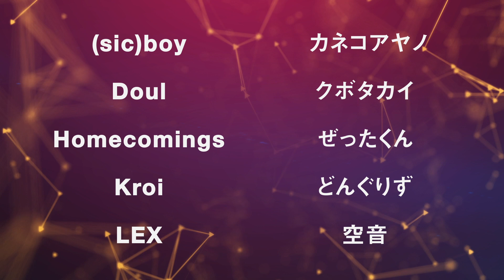【BREAKOUT2021】2021年飛躍的な活躍を期待する国内アーティスト10組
Spincoasterが2021年飛躍的な活躍を期待する国内アーティスト10組をピックアップ！

★選出アーティスト ※順不同

（sic)boy
Doul
Homecomings
Kroi
LEX
カネコアヤノ
クボタカイ
ぜったくん
どんぐりず
空音

★NEXTCOMING 2021 選出アーティスト10組はこちら
ttps://youtu.be/Nec1EpQ0CAU